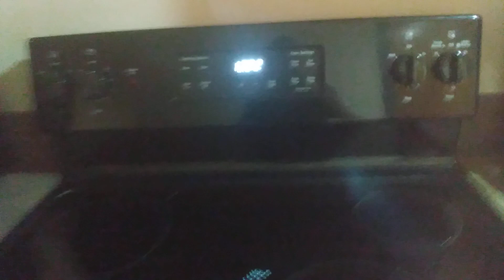new general electric stove